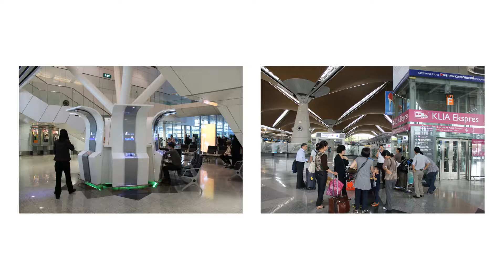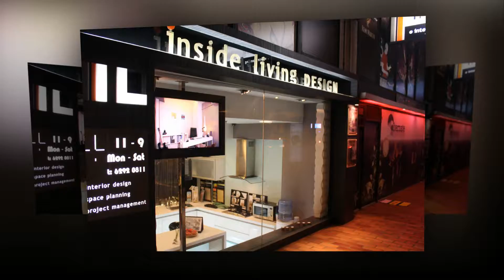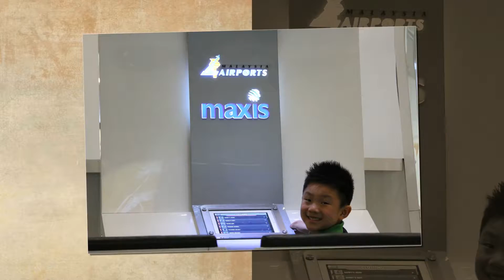malaisia Singapore Part1